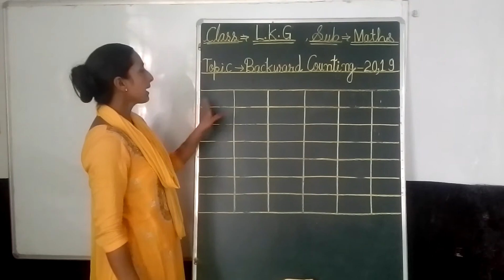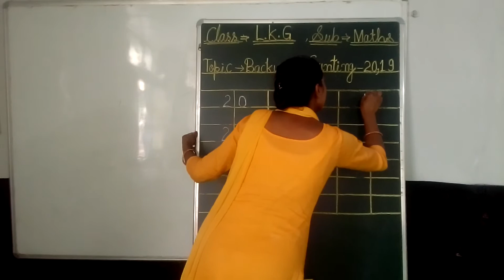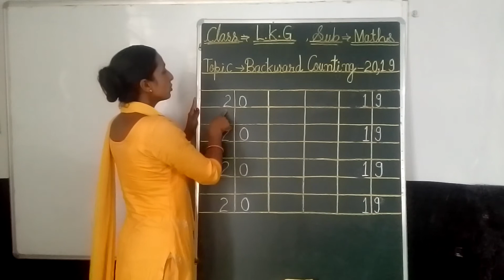LKG Maths Backward Counting (20,19)